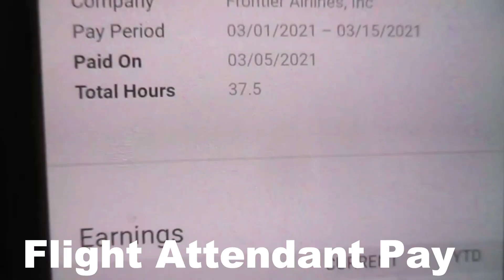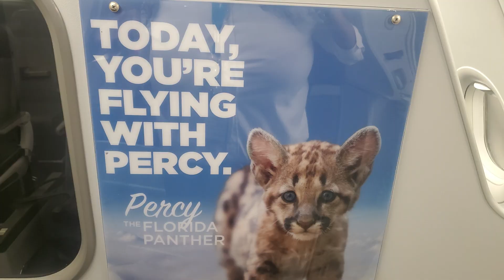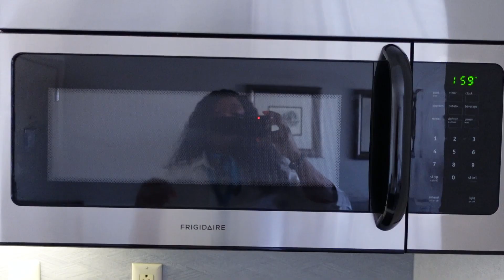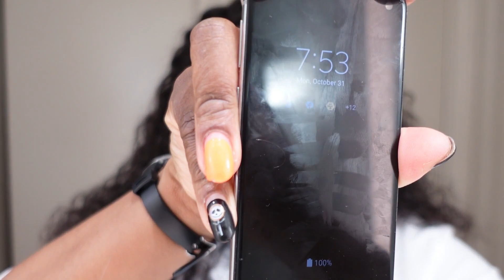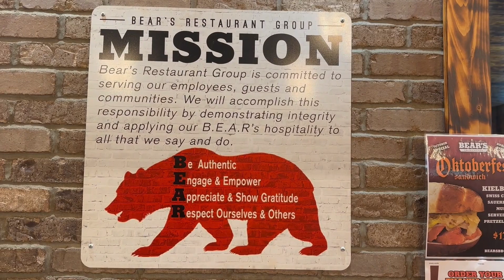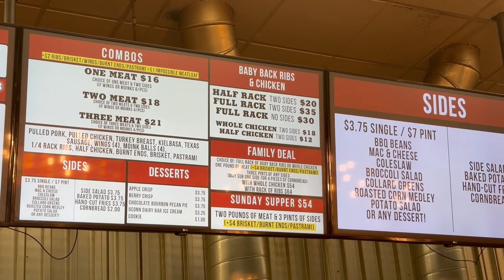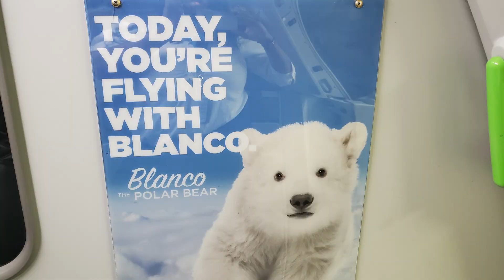The Chronicles Of A Flight Attendant| Celebrating Halloween & PHX Base + A New Crashpad| 3 Day Trip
My last trip of the month, and it's a great trip. On this vlog, I'll be heading to BDL (Hartford, CT) and PHX (Phoenix, AZ) for my layovers. I am very excited for this trip because it's great holiday pay, and I get to go home to Arizona. I haven't been to AZ since April. What a way to end the month of October!

For Packages:
Mailing Address:
6537 N. 55Th Ave Apt. 339